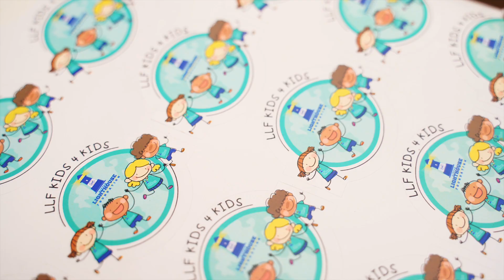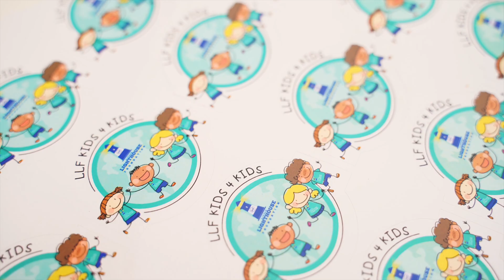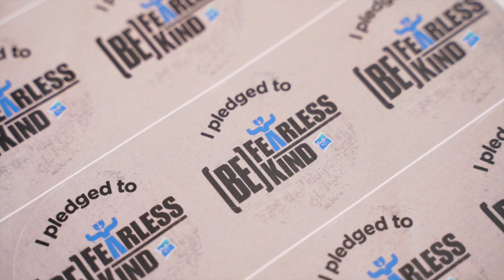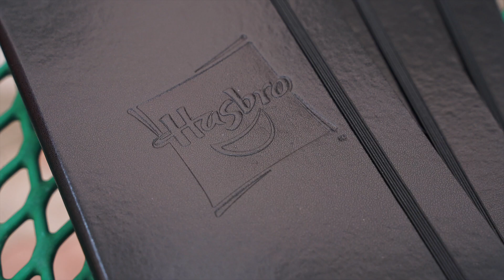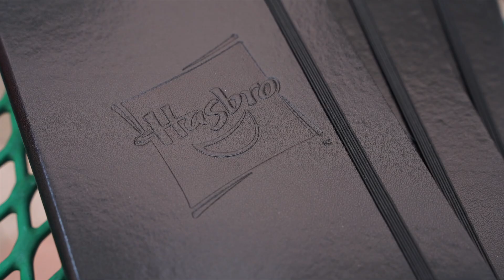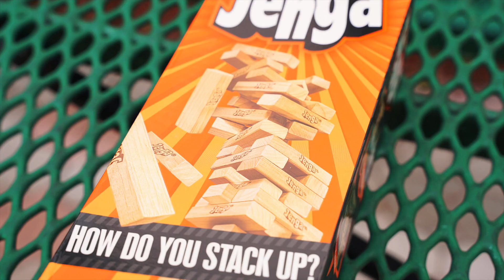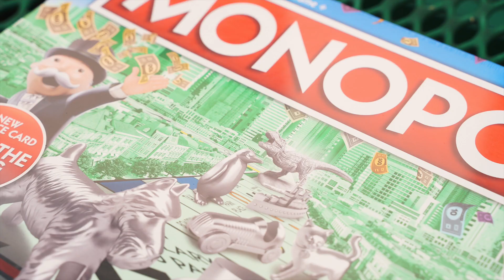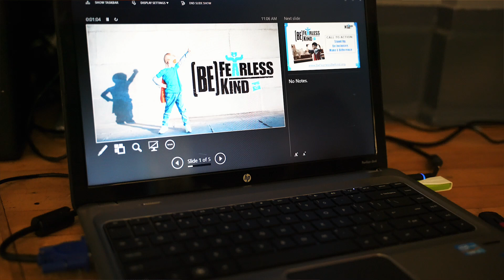LLF Do Good Feel Good Segment Awareness Video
Hello Everyone and anyone who is watching this video.
This is an awareness video for the charity The Little Lighthouse Foundation!
They went to the schools to promote positivity amongst the children! Be Fearless Be Kind program. This is one of the representatives of Hasbro Latin America Estefania Monch
Specialist Philanthropy and Engagement. Such an amazing time! enjoy the video!!

 Here is my Kit for Gear Inquiries.